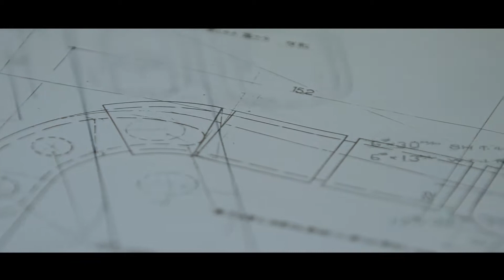arflex NT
2017年に発売40周年を迎えたアルフレックスを代表するチェア「NT」のプロモーション動画